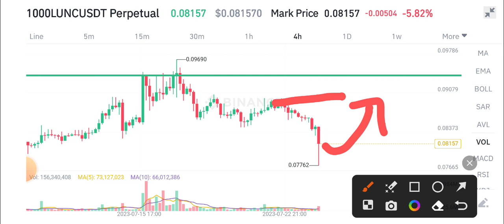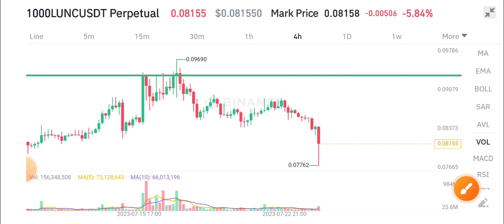LUNC News Today! Terra Classic Price Prediction